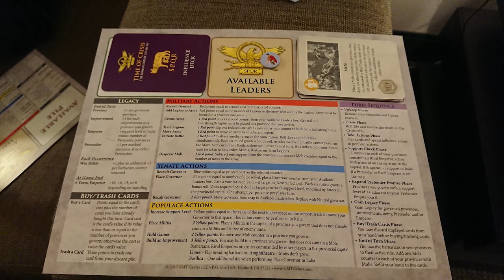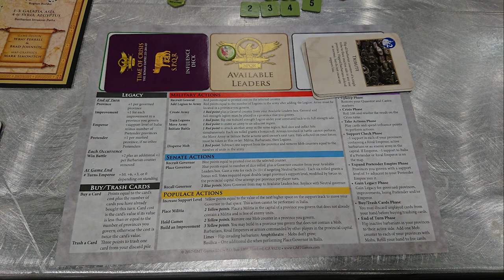Time of Crisis: The Roman Empire in Turmoil (2017) - GeekNights Presents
Tonight on GeekNights, we review Time of Crisis: The Roman Empire in Turmoil, 235-284 AD (2017). It's a deckbuilder wargame that basically functions as a highly abstracted rondel. We like it.